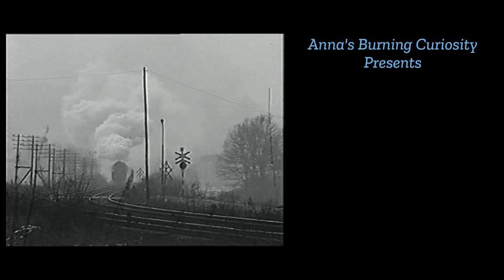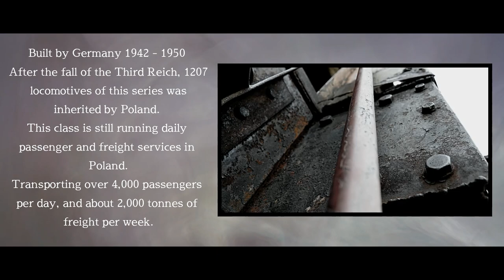War Locomotive Class TY2 - Poland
PKP classes Ty2 is a class of freight (T) 2-10-0 (y) steam locomotive used by Polskie Koleje Państwowe (Polish State Railways, PKP) from 1942 (42) onwards. They are Deutsche Reichsbahn class 52 Kriegslokomotiven (war locomotives), either acquired new (Ty42), or secondhand (Ty2), having been built during World War II in factories in many European countries (Germany and occupied countries, including Poland) in 1942–1945
The purpose of this simplified, cheaper to manufacture and reliable locomotive was to operate rail routes in the territories acquired by the Third Reich in the east. Therefore, these locomotives have excellent thermal insulation and an axle load of no more than 15 tonnes (15 long tons; 17 short tons), allowing them to navigate the lines with poor or temporarily repaired tracks.
After the defeat of the Third Reich, 1207 locomotives of this series were inherited by the PKP. In 1962, Poland, due to an insufficient quantity of locomotives, had been forced to buy 220 machines from the Soviet Union. Two hundred of them were incorporated into the class, and 20 purchased from PMP PW Katowice. PKP locomotives renumbered the locomotives Ty2-1208 to Ty-1407, while the PW PMP locomotives kept the last four digits of their German number.
From 1945 until now is still an important part of the local commuter infrastructure, running daily passenger and freight services.
The Ty2 was the largest series of locomotives in Poland. 54 locomotives of this series are still in Poland today,

Technical side:
Film with a DJI Action 3 - Sony A6300